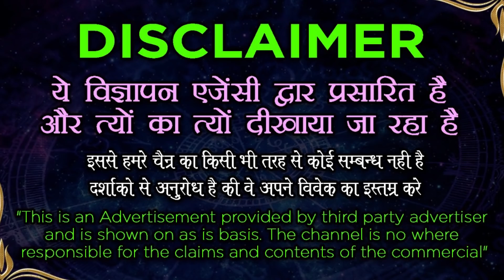Vashikaran specialist - घर बैठे वशीकरण 24 घंटे में रूठी प्रेमिका या पत्नी का तुरंत वशीकरण होगा